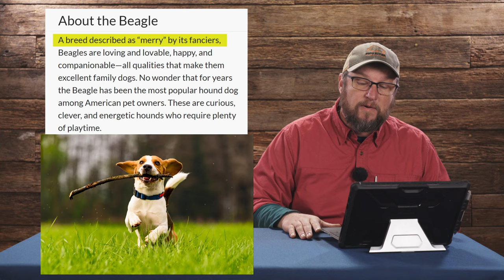My Beagle won't come when I call it - The Jaded Dog Trainer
The Beagle. Yes, the Beagle. The floppy-eared, siren singing, nose on the ground, ball of glorious energy that won’t come back to you.

Beagles are widely known to be playful and curious breeds. So it should come as no surprise why some owners struggle when training their Beagle to obey commands. One of the most popular questions trainers and handlers get about Beagles is, “why won’t they respond to my calls?”

This week the Jaded Dog Trainer explains exactly why.

RAY ALLEN MANUFACTURING: EQUIPPING K9 WARRIORS SINCE 1948
Follow us for the latest in tactical K9 videos, news, techniques, and products!